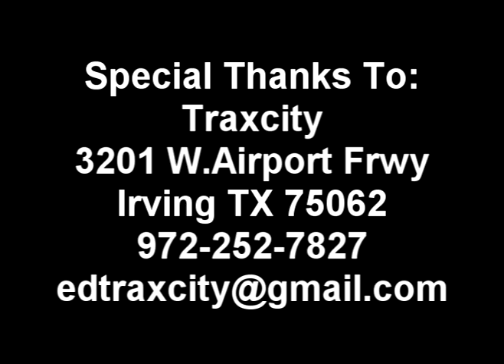Doug Maguire - Sway